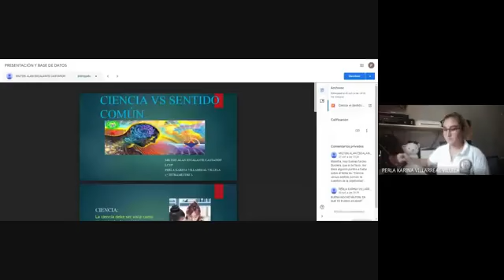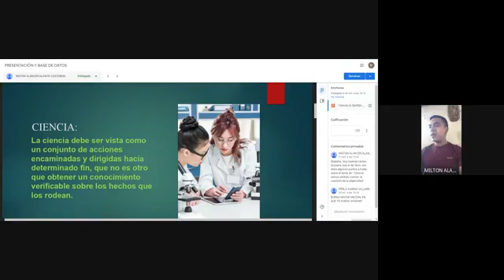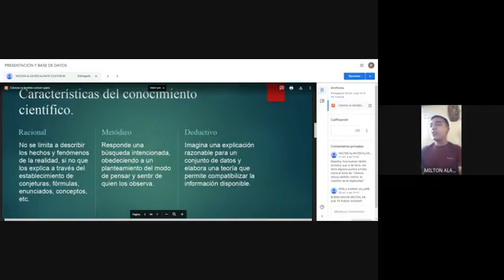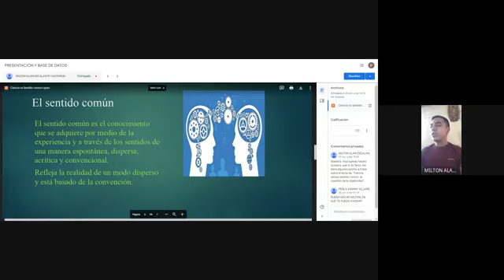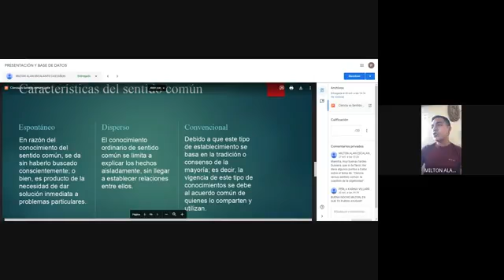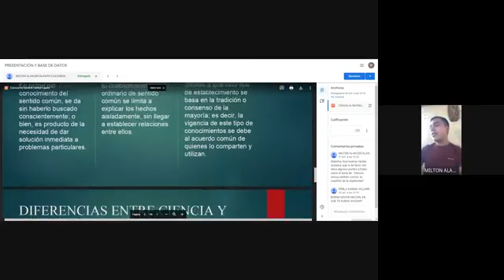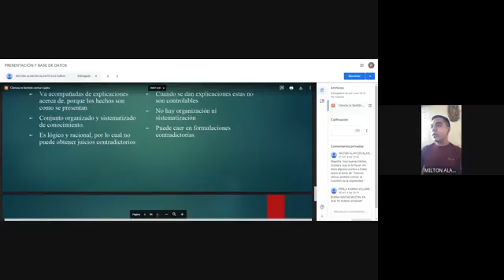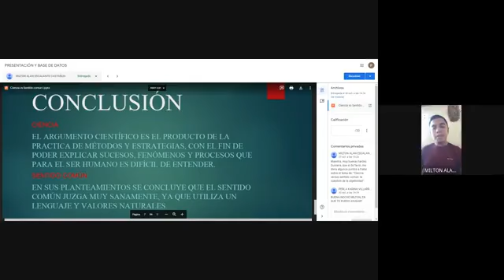1°LCCP EPISTEMOLOGIA SÁBADO 31-10-2020